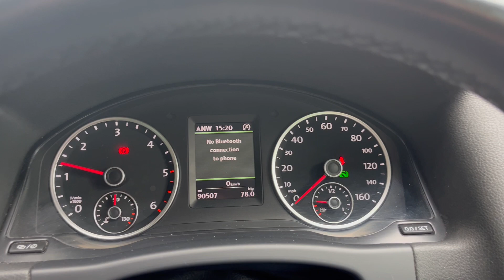VW Tiguan Match DSG 041